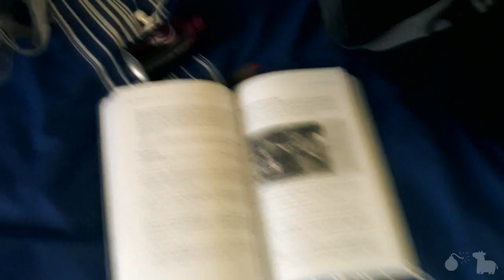That's The Spirit(Day 419)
Mindless rambling and some guitar shit to fill in time. Day 419.
LINKS